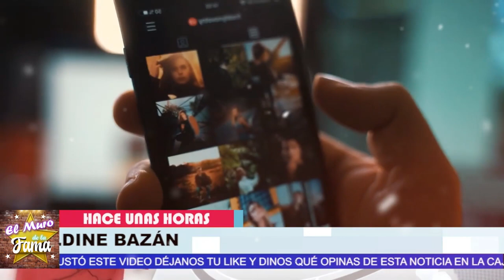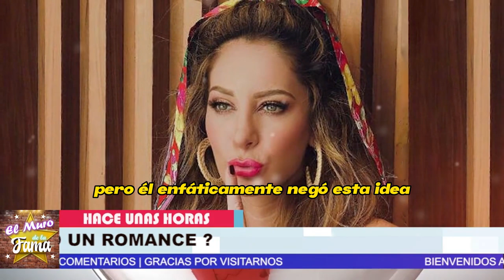😱¿Lupillo Rivera TIENE UN 𝗥𝗢𝗠𝗔𝗡𝗖𝗘 con Geraldine Bazán?❤️AQUI LOS DETALLES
elmurodelafama

¡ BIENVENIDOS ‼️

Entertainment
Television program
noticias de espectaculos
espectaculos noticias
noticias de la farandula
tv mexicana
Televisa espectaculos
chismes
escandalo de los famosos 2023
farandula 2023
chisme de farandula
karol tamiko
programa hoy
suelta la sopa
polemica
Ventaneando